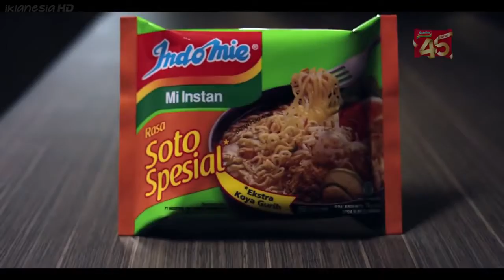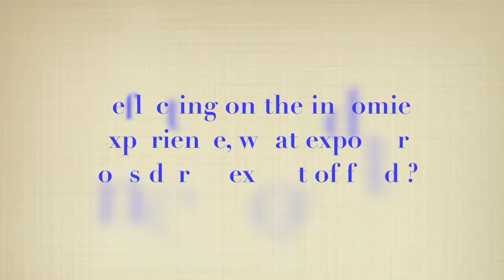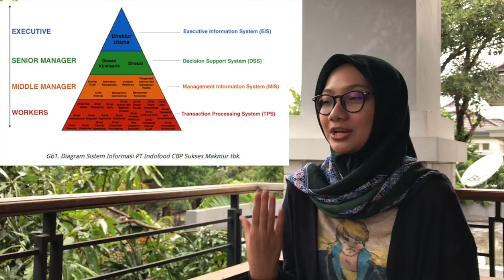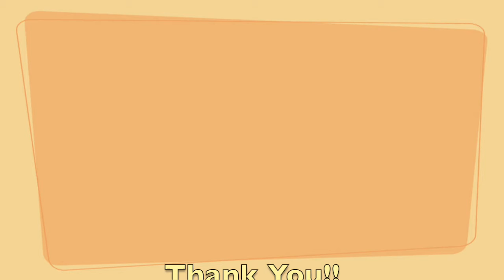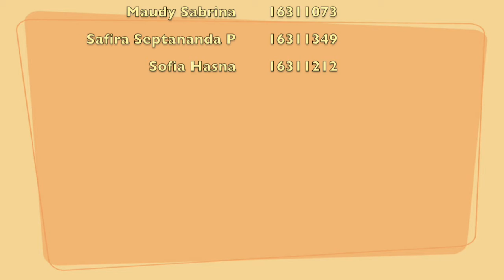UII MIS BPA A Klp 1 Indofood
Sebuah Project Mini Riset untuk mendukung Mata Kuliah Management Information System (MIS) Kelas A.

Dokumentasi Project ini dilakukan oleh Kelompok 1, dengan nama perusahaan Indofood.

Terima kasih